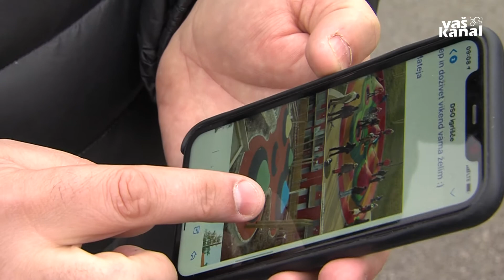Uredili bodo medgeneracijski zeleni park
TREBNJE - V svetu Krajevne skupnosti Trebnje so si območje nad domom starejših občanov zamislili kot medgeneracijski zeleni park, namenjen športni rekreaciji in otroški zabavi, hkrati pa bi imel elemente učne poti z maketo Temenice ter bar za počitek in okrepčilo. Rok za ureditev športnega parka je 30. junij, a naj bi se zaradi slabega vremena v teh dneh dela za teden ali dva zavlekla.